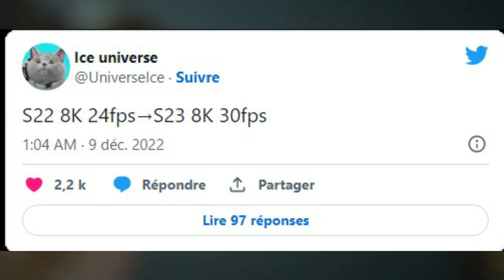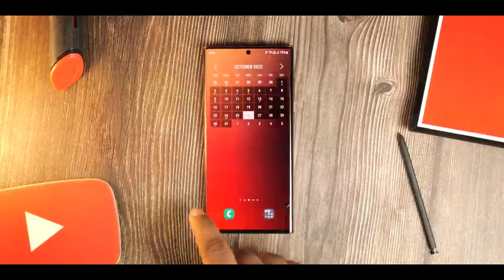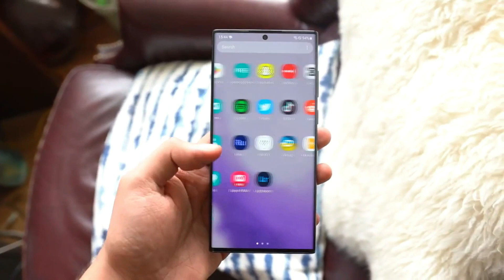Samsung Galaxy S23 Ultra - Here’s ANOTHER Big Upgrade!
According to the reputed leaker Ice Universe, Samsung's future Galaxy S23 would finally film in 8K and 30 frames per second. On the S 22, the frame rate in this definition is limited to 24 frames per second. While the presentation of the Galaxy S23 could be held in February 2023, rumors and revelations about them are multiplying on the web. As you may know, we already know that the Galaxy S23 will mark its difference with previous generations with a brand new 200 MP photo sensor instead of the traditional 108 MP sensor. Logically, the photo part will go up a notch, and if we believe .